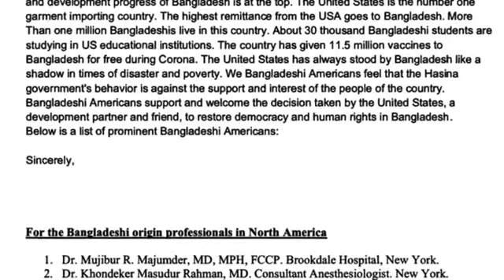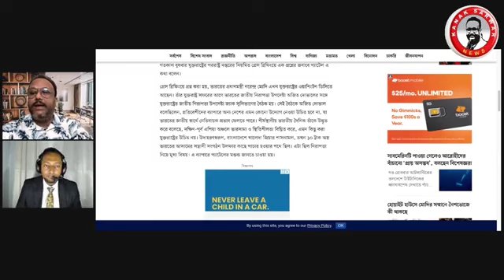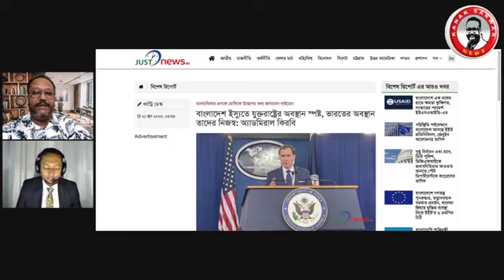পতনের প্রহর গুনছেন হাসিনা ! ড. ফয়জুল হক Dr. Fayzul Huq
Others Keyword:

Political conversation
BNP
JAMAT
awami league
islamic alochona
hefazate islam
jamat islam
ইসলামী শাসনতন্ত্র
ইসলামিক আলোচনা
রাজনৈতিক আলোচনা
বর্তমান যুবসমাজ